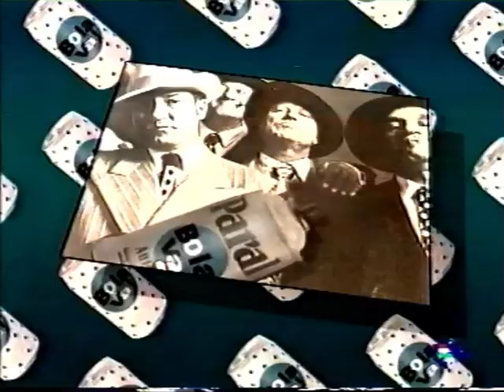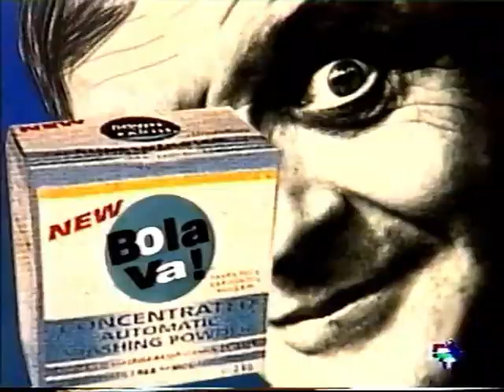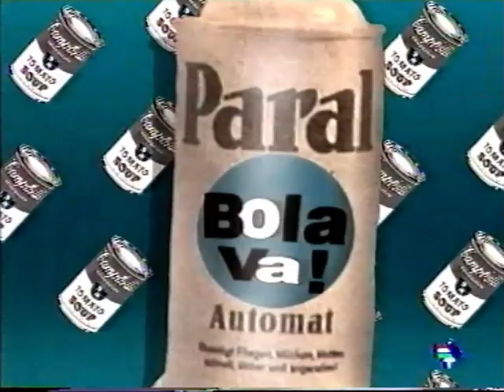Programa "Bola Va" (1994)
Concurso emitido en Euskal Telebista en 1994 y presentado por Verónica Brettes.